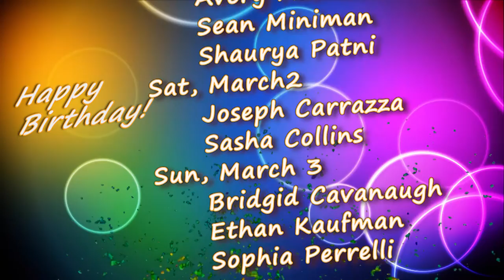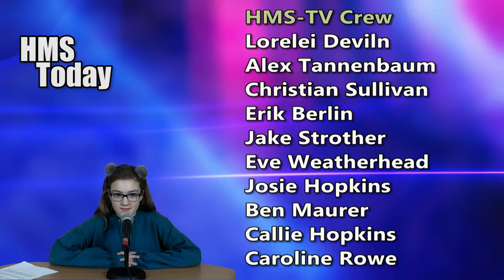HMS Today 3/1/19